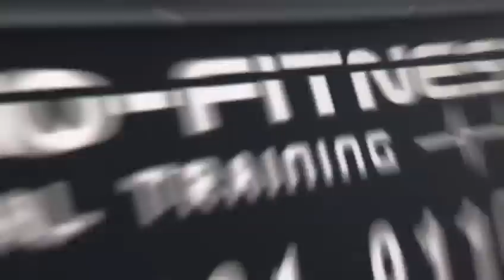E! Canada Workout with Leah Miller, Glutes like Kim Kardashian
Exercises to build and tone butt like Kim Kardashian.  Clip from E! Canada featuring Leah Miller and and founder of Personal Trainer in Toronto, Eric Astrauskas.